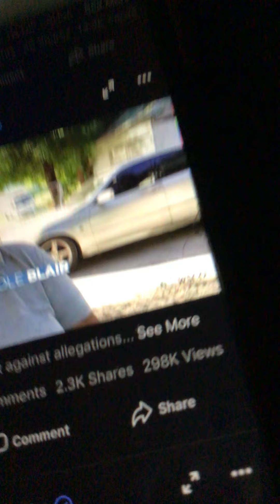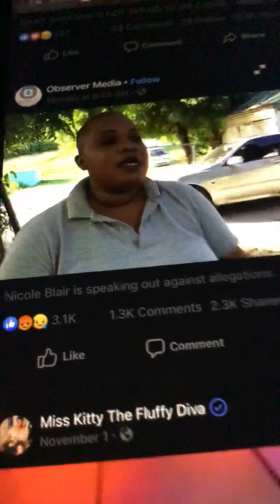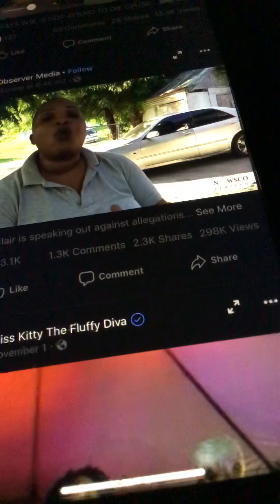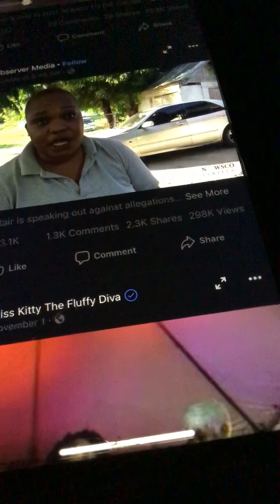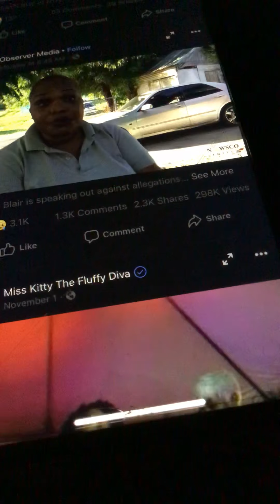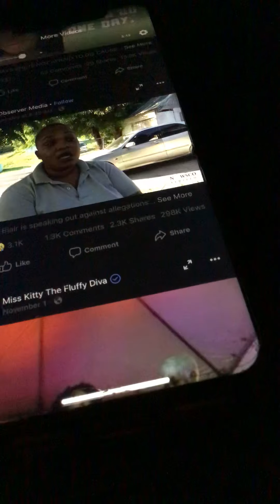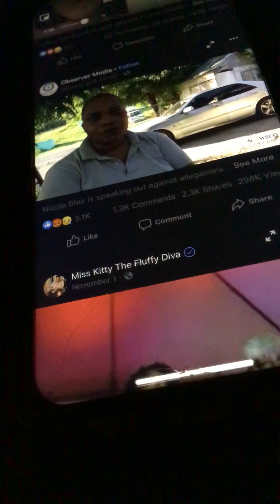January 4, 2020